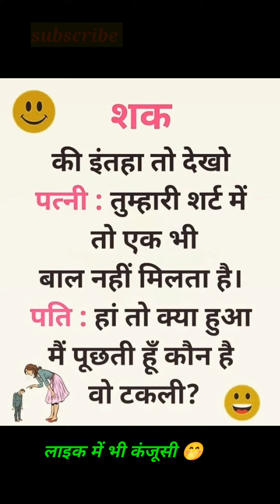trading video 😱😱😱😱😱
सोने की चेन 😂😂😂😂

trading shorts 😱😱😱😱funny

सिख 👌😱😱😱😱😱😱shortvideo

wait for watching 😂😂😂😂 @cilpsco
hindi quotes 👍👏🤞

एक लाख रुपए की बात 🤞👏🥺
जय श्री राम 🚩👏
दिमागदार लोग 😂😂😂😂

क्यों सही बात है ना दोस्तो 😂😂😂

ICU के अंदर मकअप 😂😂😂😂
सुमन प्रेम, पतंजलि 😂😂😂😂

joke of the day 😂😂

request for रेलवे 😂😂😂😂

trading photo 😂🤭😂😂shortvideo

how to tranding short
shorts वायरल कैस करे
shorts वायरल करने की ट्रिक

l

हाय यह गरीबी 😂😂😂
कौनसा सबसे ज्यादा अच्छा है 😂🤭😂

jokes off the day 😂😂🤭

तलाक का केक केटिंग 🤣🤭😂😬🤣🤨
मारवाड़ी बच्चा 😂😂😂😂😂shortvideo
एडिटिंग ऑफ द ईयर 😂😂😂😂
पाकिस्तानी क्रिकेटर 😂😂😂😂

emotional quotes 🥺🥺🥺 shortvideo @TIKTOK_TOP100 @A2Motivation @FactTechz

fashion haul ,
Minecraft dungeons screen ,
woodworking projects ,

पति पत्नी जोक्स 😂🤭😂🤭 funny funnypost comedyshorts comedymoments comedyvideos joke shortsfunny jokes 😂

fun video